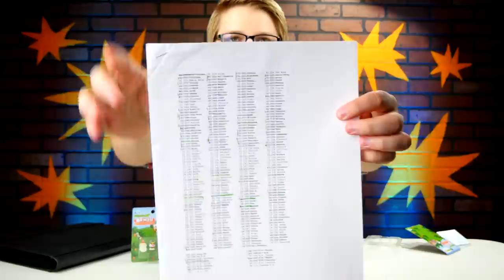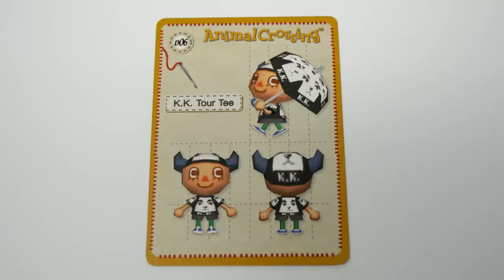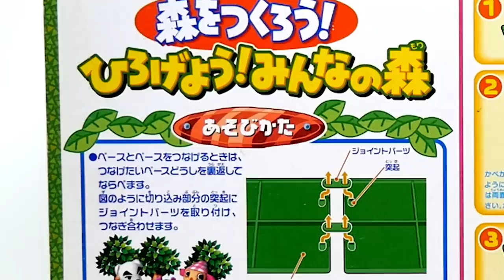Animal Crossing's RAREST Playset (2001)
Chad takes a look at the Japanese Animal Crossing Playset by Takara from 2001. This might be Animal Crossing's rarest piece of merchandise. Let's create our own little Animal Crossing town in real life! You won't find a more interesting collection than this.